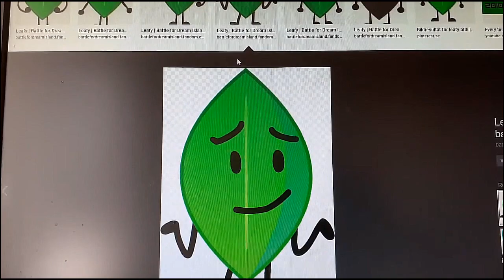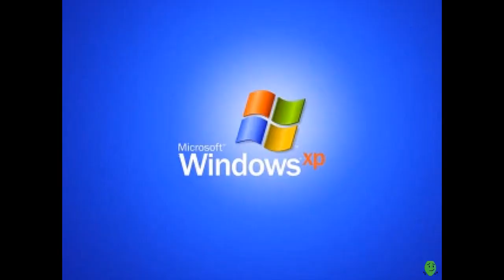NTT763G Overall Images 1001 to 1100 with new ver of some images